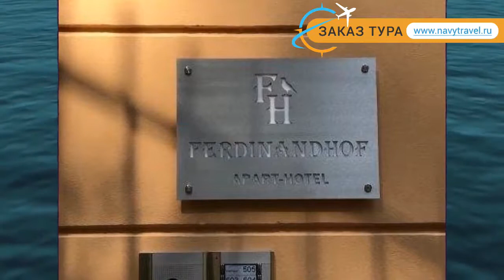FERDINANDHOF 4* Чехия Карловы Вары обзор – отель ФЕРДИНАНДХОФ 4* Карловы Вары видео обзор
Хотите отдохнуть и ищете туры, Чехия – отличное место для отдыха. Посмотрите видео «FERDINANDHOF 4* Чехия Карловы Вары обзор – отель ФЕРДИНАНДХОФ 4* Карловы Вары видео обзор» и поймите подходит ли Вам отель ФЕРДИНАНДХОФ 4* Карловы Вары, который Вы можете забронировать по ссылке
Так же отель FERDINANDHOF 4* иногда называют гостиница FERDINANDHOF 4* Чехия или гостиница ФЕРДИНАНДХОФ 4* Карловы Вары.
Какие услуги в FERDINANDHOF 4* Чехия Карловы Вары бесплатны, а за какие необходимо платить отдельно.
В каком году был построен отель ФЕРДИНАНДХОФ 4* Карловы Вары, производилась ли реконструкция или ремонт и в каком году.
Еще больше туров в такую страну как Чехия можно найти на странице